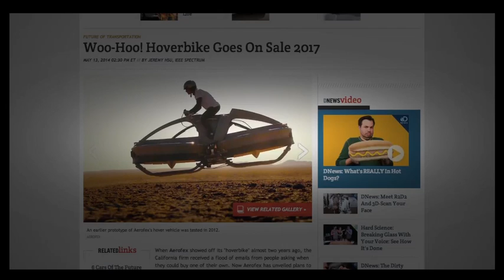ʬ Off-Road Hover Bike Will Be Available in 2017 YouTube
ʬ The Aero-X hover bike will hit the market in 2017 allowing riders to fly over the ground.

 Hover vehicles are not a new idea, but none have been successful.  That will change in 2017. Then, the Aero-X hovercraft will hit the market, allowing riders to fly over the ground.

The hover bike and brainchild of engineering company Aerofex, first appeared as a prototype back in 2007. The Aero-X is not designed for ground travel, and instead will fly over flat ground and hilly terrain while up to 10 feet in the air and hitting speeds up to 45 miles per hour.

It can remain in hover mode for about 75 minutes. Riders don't need a pilot's license to operate the vehicle. That's because the hover bike is controlled  just like a motorcycle rather than an aircraft. Operators use the lean and steer method, just like any other two wheeled contraption you see on the road.

The chief technology officer and founder of Aerofex remarked "We've done a lot of work to learn how to remove the coupling effect. That's the key for someone who only has motorcycle experience to be able to get on it and feel comfortable right away."

Comprised of a 'light-weight carbon fiber frame', the two seat bike comes equipped with fan blades and a trio of '240 horsepower three-rotor rotary engines'.

If the concept peaks your interest, be forewarned -- the price for an Aero-X is going to set you back about 85 grand.